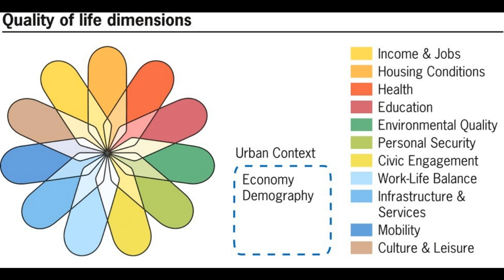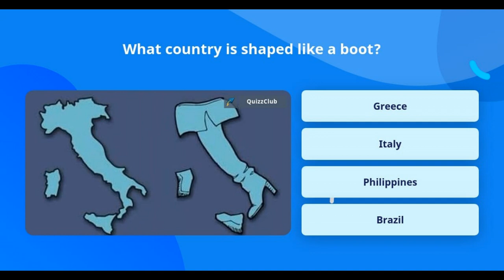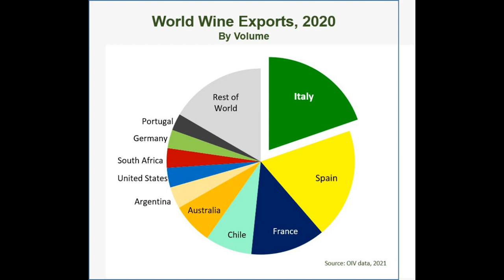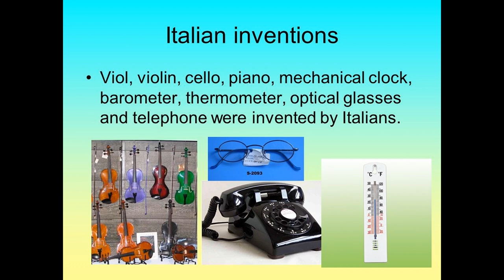Where is Italy